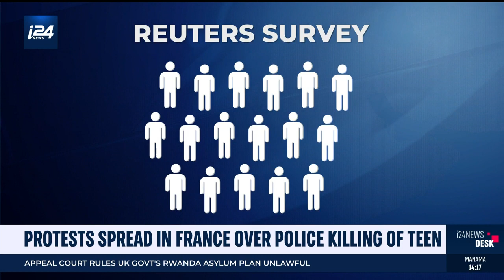France Braces for More Protests After Shooting of Teen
Channel: i24NEWS

Date: 2023

Title: PROTESTS SPREAD IN FRANCE OVER POLICE KILLING OF TEEN

Description: Close to 150 people were arrested across France in another night of violence triggered by the fatal police shooting of a 17-year-old teenager.